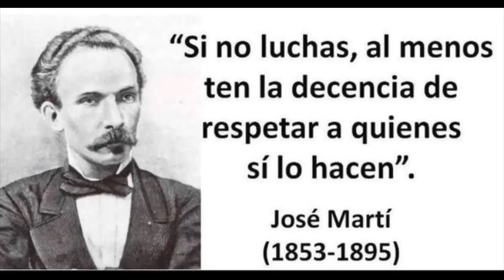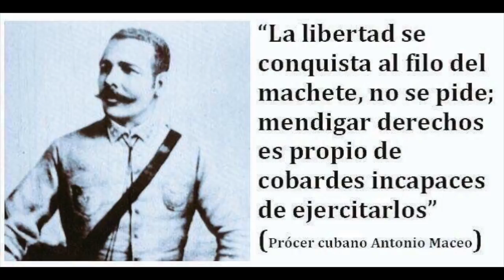🇨🇺Encapuchado (Pierde el Caballo)🇨🇺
Pierde el Caballo